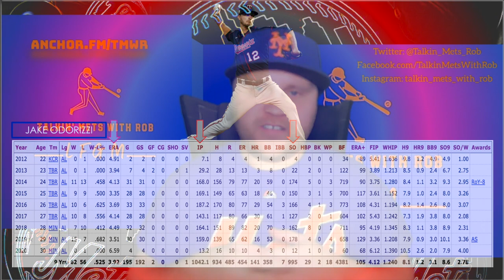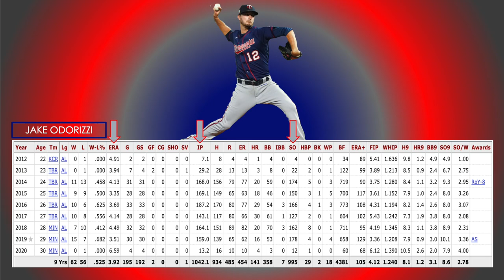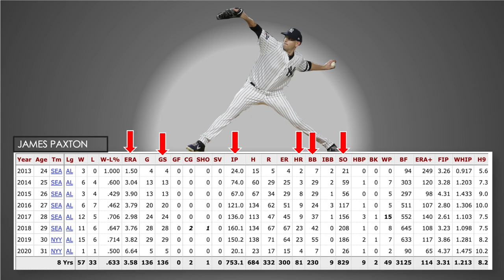METS FREE AGENT PITCHING OPTIONS (NEW YORK METS NEWS)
WHO WILL THE METS CHOOSE FROM THESE FREE AGENT OPTIONS?
WHICH PITCHER IS MORE RELIABLE? WHO CAN FILL THIS ROTATION THE BEST?
LETS BREAK IT DOWN AND GET INTO IT!